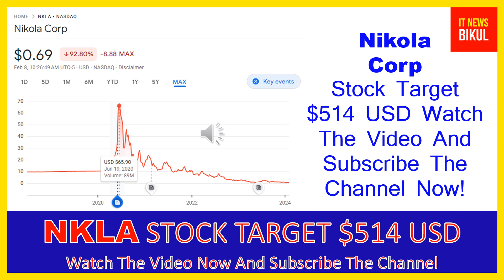NKLA Stock - Nikola Corp Stock Breaking News Today | NKLA Stock Price Prediction | NKLA Stock Target